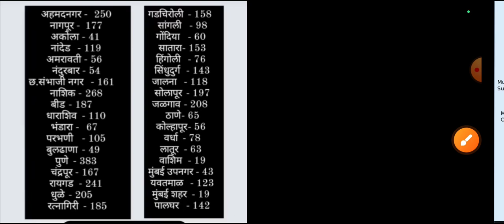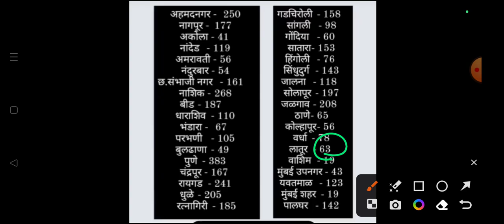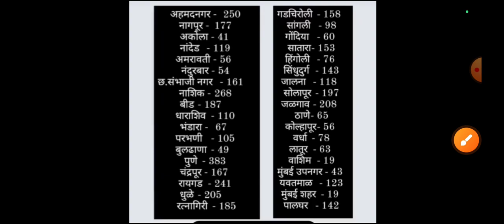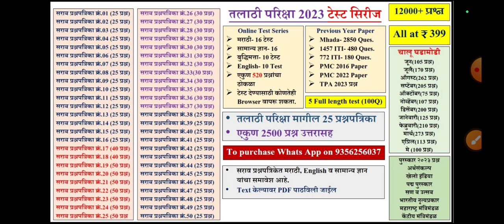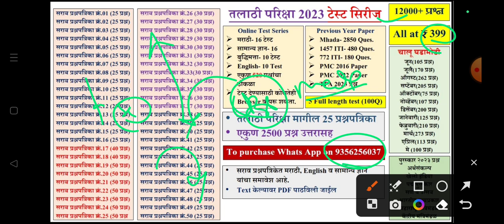तलाठी जिल्हा निवड अशी करा 🤔 | प्रत्येक जिल्ह्यासाठी 3 option देणार 🤩 | Talathi Bharati 2023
तलाठी टेस्ट सिरीज फक्त ₹99/- मध्ये 3500 प्रश्न
✅ एकूण 10 टेस्ट (प्रत्येकी 100 प्रश्न)
✅ मागील 25 प्रश्नपत्रिका

तलाठी जिल्हा निवड कशी करा 🤔 | प्रत्येक जिल्ह्यासाठी 3 option देणार 🤩 | Talathi Bharati 2023 |Talathi

🔰 Content

🔺टेस्ट खरेदी करण्यासाठी 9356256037 यावर आजच what's app करा.🔺

🔰 टेस्ट सिरीज 2023 🔰

🔰 पुणे महानगरपालिका परीक्षा 2022
🔹 Rediologist
🔹 वैद्यकीय अधिकारी
🔹 उपसंचालक
🔹 पशुधन पर्यवेक्षक
🔹 कनिष्ठ अभियंता विद्युत
🔹 फायरमन
🔹 आरोग्य निरीक्षक
🔹 वाहन निरीक्षक
🔹 पशू वैधकिय अधिकारी
🔹 औषध निर्माता
🔹 वरिष्ठ आरोग्य निरीक्षक

✅ वरील कोणतेही टेस्ट सिरीज फक्त ₹399 मध्ये

🔰 पशू संवर्धन विभाग टेस्ट सिरीज
✅ 8000+ प्रश्न फक्त ₹399 मध्ये

🔰 RBI JE टेस्ट सिरीज
✅  ₹399 मध्ये

✅  ₹399 मध्ये

🔰 जिल्हा परिषद भरती टेस्ट सिरीज
✅  ₹399 मध्ये

🔰 नगरपरिषद भरती टेस्ट सिरीज
✅  ₹399 मध्ये

🔰 PWD JE टेस्ट सिरीज
✅  ₹399 मध्ये

✳️ अधिक माहितीसाठी 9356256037 यावर what's app करा, सर्व टेस्ट details देण्यात येईल.
✳️ सर्व टेस्ट pdf माध्ये Google drive वर उपलब्ध करून देण्यात येईल.
✳️ आजच खरेदी करा, दर्जेदार मटेरियल जे अनुभवी शिक्षकांनी तयार केले आहे.